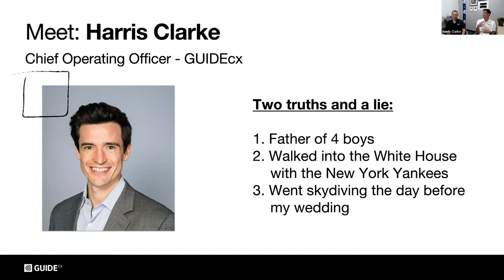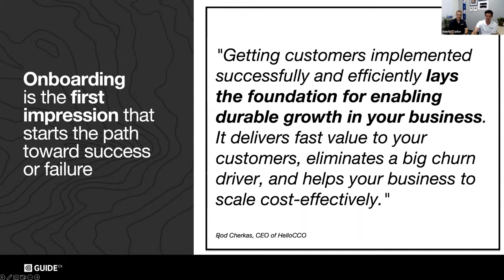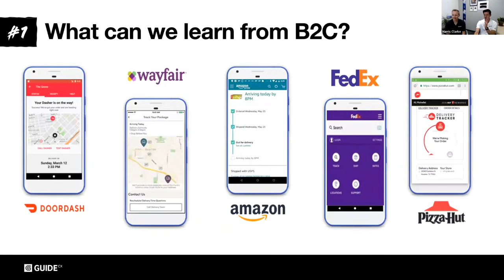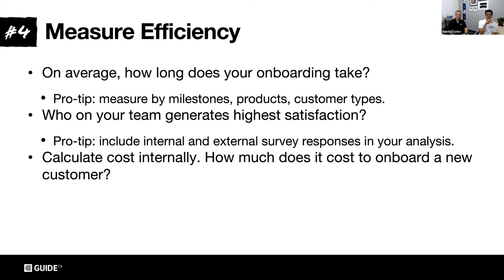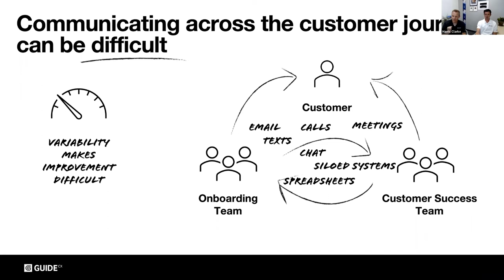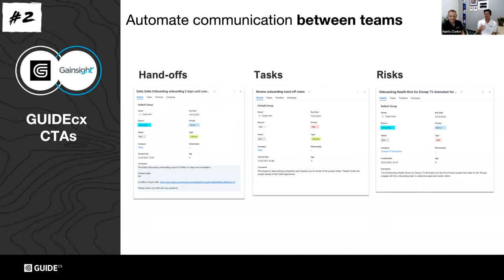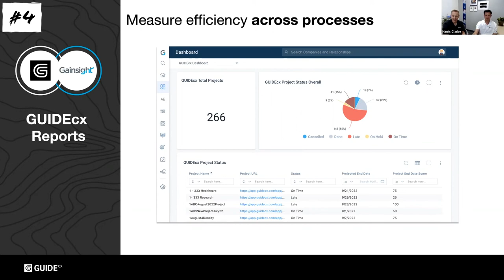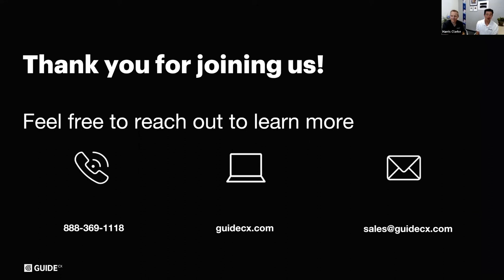How to Ensure a Successful Customer Onboarding Experience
Harris Clarke, COO with GUIDEcx, and Cody Irwin, VP of Product with GUIDEcx, discuss the four keys to a successful customer onboarding experience. Clarke and Irwin also explain how our integration with Gainsight improves the onboarding experience by allowing users to gauge and manage risk and produce health scores to give your team an accurate status snapshot of each project, all from the very beginning of your onboarding.

Ready to take GUIDEcx for a test drive?